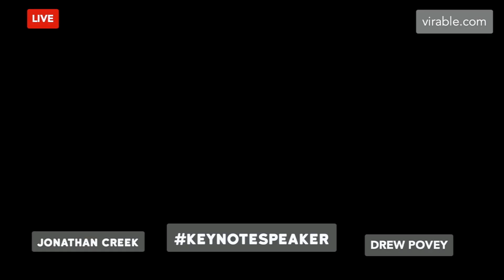Leadership in Troubled Times with Drew Povey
Drew Povey is an expert in Leadership and Leadership models. He has worked with top line Rugby League and Premier League clubs, The police and the National Health Service in the UK.

But he says how we all come out the otherwise of the COVID19 crisis is up to us and how we choose to LEAD during these times.

Jonathan Creek is an award winning Investigative journalist and TED speaker. His Keynotes and research focuses on Viral storytelling, Viral videos, Viral trends and Viral marketing.

What makes people share? Thats the aim of this channel. To solve the greatest mystery of the modern era - why stuff goes viral!

This is a new venture for me as I share what I’ve learnt and seen over 7 years of research to pin point what has to happen in a human brain for a viewer to physically and instinctively respond.

This channel is a combination of insights, opinions and commentary on what is catching the world’s attention as well as Vlogs about the things I find interesting.

One guarantee - There is a lesson in every video.

Camera -  Sony A7S  | Lenses - Zeiss | Audio | Video mic pro. iPhoneX.